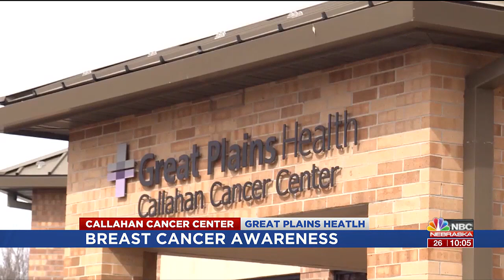Callahan Cancer Center stresses breast cancer awareness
One Greater Nebraska physician is stressing the importance of breast cancer awareness year-round.